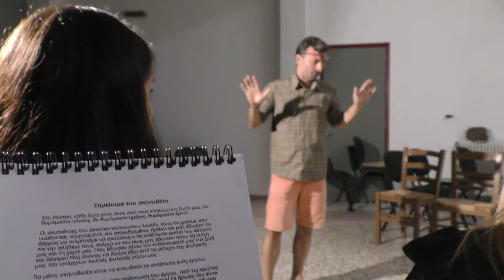Οι Επισκέπτες του Δεκαπενταύγουστου trailer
''Οι Επισκέπτες του Δεκαπενταύγουστου'' της Άννας Ετιαρίδου
Ένα έργο που ανεβάζει στο Θέατρο Τεχνών στις 23 & 24 Νοεμβρίου 2019 και ώρα 21.15 μ.μ. η Θεατρική Ομάδα ΠΟΛΥΜΝΙΑ της Ένωσης Γυναικών Λάρισας μέλος της Ομοσπονδίας Γυναικών Ελλάδας Ο.Γ.Ε
ΕΙΣΟΔΟΣ ΕΛΕΥΘΕΡΗ
Σκηνοθεσία - Βασίλης Kαρμίρης
trailer -  miltiadis grecos